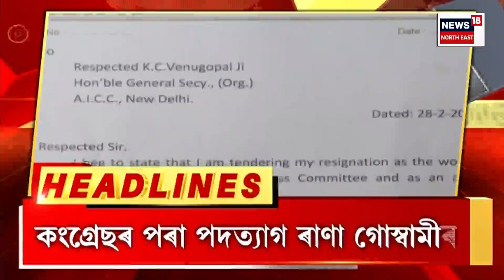EVENING SPEED HEADLINES | গুৱাহাটীসহ উত্তৰ পূবৰ কেইবাটাও ঠাইত আয়কৰ বিভাগৰ অভিযান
EVENG SPEED HEADLINES | গুৱাহাটীসহ উত্তৰ পূবৰ কেইবাটাও ঠাইত আয়কৰ বিভাগৰ অভিযান |